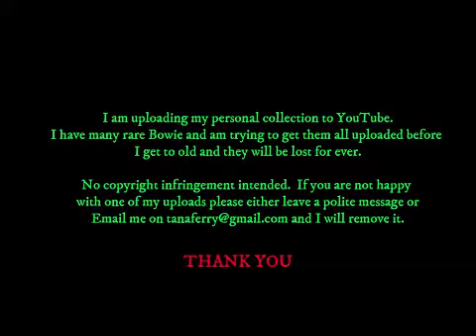David Bowie - The Jay Leno Show (USATV) - INTERVIEW + 2 SONGS - 10 May 1993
Bowie performs Nite Flights and Black Tie / White Noise in a dapper suit.